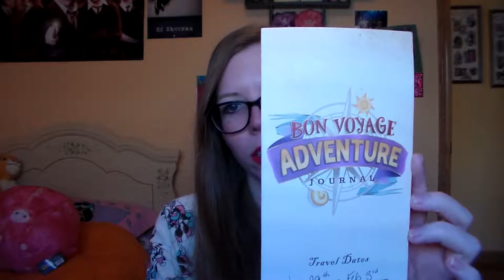Bon Voyage Breakfast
My thoughts on the Bon Voyage Breakfast at Walt Disney Resort!